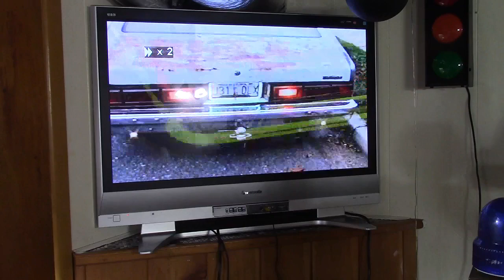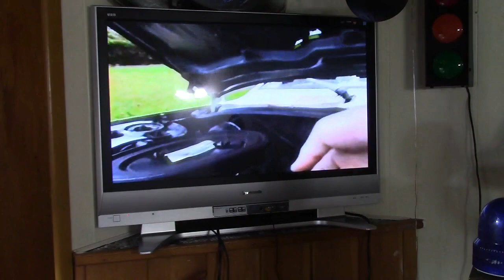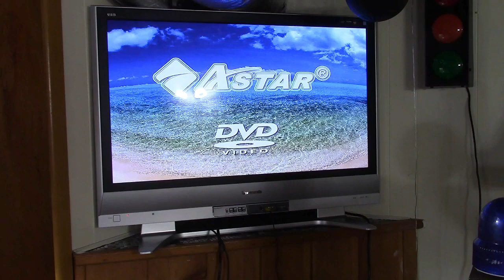Package From lexmarks567, And An Upcoming Project!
About a month or so ago, xjoe81x decided to get a new TV.  His old Panasonic Plasma screen was going to be sold, but I expressed interest in it, and he very kindly gifted it to me!  Thank you!  I love plasma screens, I have one in my living room for many years anf it looks as good as it always did.  WAY better color reproduction than LCD, there is no comparison.

This TV has 2 HDMI ports, 2 Component inputs, and a number of Composite and S-Video inputs.  It also sports an ATSC/NTSC tuner, so it can handle plain old RF channel 3/4 signals.  Suprisingly, it does not have a VGA input, but no matter.

I have an Android TV box which outputs composite and HDMI, and a cable box that outputs everything.  Also a DVD player that outputs component as it's highest offering, and you want to hook everything up at the best quality it can afford.  I also have an old computer laying around, doing nothing, that has HDMI out on it as well as VGA, and this TV doesn't have VGA.

That means that the Android TV box and PC would hook HDMI, the cable box and DVD player component, and everything else, if other devices come around, will have to use S-Video, composite, or RF.

The only problem was, I didn't have any more component cables.  They are nothing more than plain old RCA cables, just color coded red, green, blue, white, red.  When lexmarks567 was here (and helped move the TV, I gave him the old Magnavox CRT that was in the basement, and we put this in it's place.  I mentioned my conundrum with hooking up the devices, and he offered to send me a couple component cables along with a host of other junk he didn't need anymore.  Big thanks to lexmarks567 for the cables and extra computer goodies!

In this video, we'll take a look through the box and I'll give a quick demo of the TV, at about the lowest quality picture that can possibly be produced, a VHS copied to another VHS, copied to another VHS, then converted to a Video CD.  Not a DVD--Video CD.  Much lower quality.

The project is kind of on hold at the moment; I need to drill through the wall to send the cables through, and it's impossible with the TV sitting there.  I'll get back around to that and make another video when the project is complete.

Special thanks to lexmarks567 for the box of goodies to put in the hoard!

Big big thanks to xjoe81x for the TV!